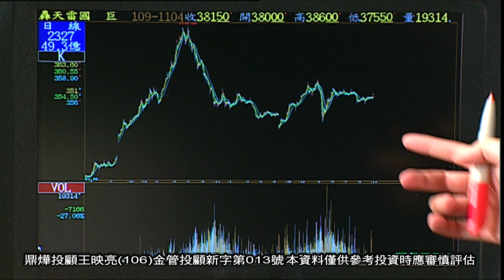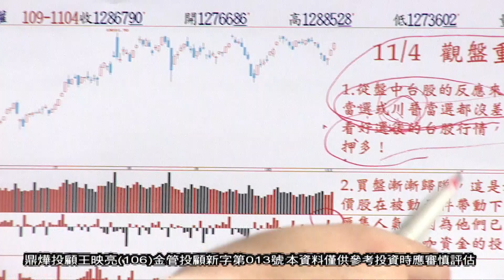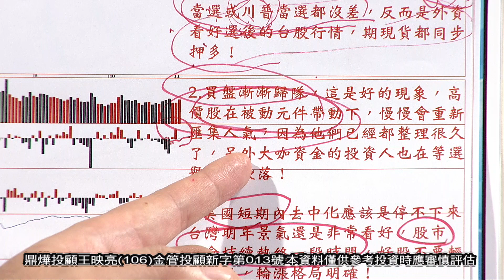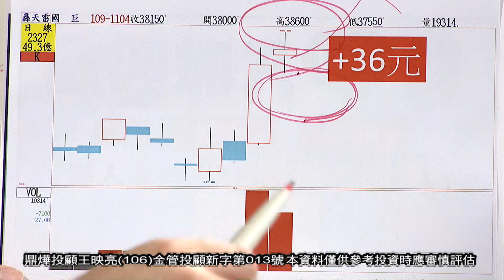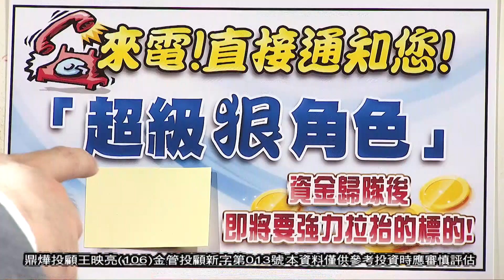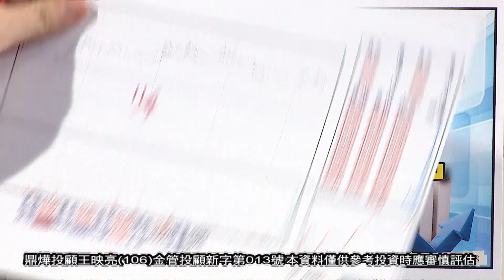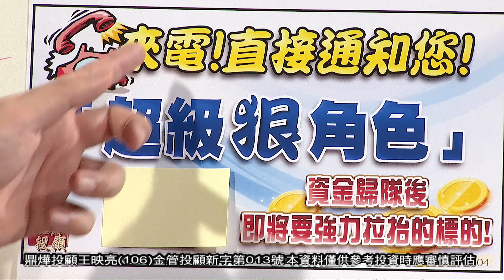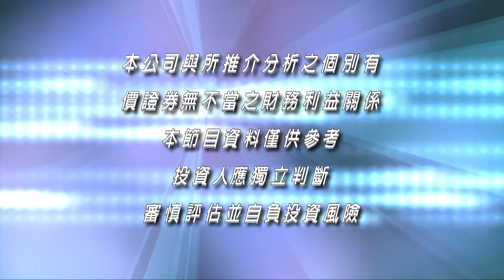20201104映亮華爾街